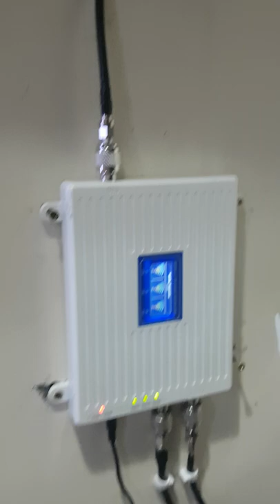Cellular Repeater GSM DCS WCDMA 900Mhz 1800Mhz 2100Mhz Tri Band 2G 3G 4G LTE Network Signal Booster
Cellular Repeater GSM DCS WCDMA 900Mhz 1800Mhz 2100Mhz Tri Band 2G 3G 4G LTE Network Signal Booster For Bangladesh || গ্রাহক বৃদ্ধির সাথে সাথে বেশ কিছু এলাকাতে মোবাইল নেটওয়ার্কের সমস্যা হচ্ছে এটা আমি আপনাদের সাথে একমত তাই নেটওয়ার্ক নিয়ে আপনার এলাকায় সমস্যা থাকতেই পারে। আপনার এলাকার মোবাইল নেটওয়ার্ক নিয়ে অভিযোগ জানান আপনি যে অপারেটরের সিম ব্যবহার করছেন তাঁদের হটলাইন কাস্টমার কেয়ার নাম্বারে ফেসবুক পেইজে ইমেইলও করতে পারেন। তাছাড়া এই কাজে নিয়োজিত অপারেটর কর্তৃপক্ষের লোকদেরকে ফোন করতে পারেন। তারা যদি আপনার সমস্যার সমাধান না করে, আপনার জন্য বিটিআরসির BTRC দরজা খোলা রয়েছে। বিটিআরসিতে কল করুন কোম্পানির বিরুদ্ধে অভিযোগ করুন অথবা চেয়ারম্যানকে ইমেইল করে জানান। তাদের বিরুদ্ধে আইনানুগ ব্যবস্থা নিতে পারেন।

 (সত্যিকার অর্থে এগুলো করে কোন লাভ হবে না)***

এতকিছু করার পর যদি আপনি মনে করেন আপনার সমস্যার সমাধান হবে না সে ক্ষেত্রে আপনাকে বিকল্প পদ্ধতি গ্রহণ করতে হবে। এমতাবস্থায় এই সমস্যার সমাধান দিতেই আমরা দিচ্ছি সাশ্রয়ী মুল্যে স্মার্ট নেটওয়ার্ক বুস্টার, সাধারণত অফিস ঘরের ভেতর শক্তিশালী নেটওয়ার্ক সিগন্যালের জন্য ব্যবহার করা হয় এই উচ্চ ক্ষমতা সম্পন্ন মোবাইল নেটওয়ার্ক বুস্টার/ডিভাইসটি। যা কিনা প্যাকেজ আকারে আমাদের কাছে পাওয়া যাচ্ছে।

আপনার এরিয়াতে গ্রামে বাড়ির আশেপাশে ৪জি ৩জি নেটওয়ার্ক কভারেজ থাকুক অথবা নাই থাকুক, আপনি এই ডিভাইসটির আওতাধীন তিনশ মিটারের ভেতর যেখানেই থাকুন না কেন; নিশ্চিন্তে ৩জি ৪জি ইন্টারনেট ব্যবহার করতে পারবেন ঘরের ভেতরে বসে অডিও-ভিডিও কলে দেশে বিদেশে কথা বলতে পারবেন দিন রাত ঘণ্টা কলড্রপ কল লোডিং বাফারিংয়ের কোনো ঝামেলাই থাকবে না। 😎

💥নেটওয়ার্ক সিগন্যাল বুস্টার ব্যবহারের সুবিধাগুলোঃ
💥শতভাগ স্ট্রং সিগন্যাল
💥কল ড্রপ কথা কেটে যাওয়ার কোনো সম্ভাবনাই নেই
💥মোবাইলের সাথে কোনো তারের সংযোগ লাগে না
💥২জি/৪জি/৩জি নেটওয়ার্ক এক সাথে ব্যবহার করা যাবে
💥মোডেম দিয়ে ইন্টারনেট ব্যবহার করা যাবে
💥ফোনের ব্যাটারির Life-Time বাড়ানোর জন্য
💥কভারেজ এরিয়াঃ ৪৫০০ স্কয়ার মিটার পর্যন্ত
💥দাম তুলনামূলক কম, কোয়ালিটি ভালো
💥প্রোডাক্ট রিটার্ন পলিসি ও বিক্রয়োত্তর সেবায় সেরা
💥প্যাকেজের সাথে থাকছে..
💥একটি ডিভাইস
💥একটি ইনডোর এন্টেনা
💥১০ মিটার কেবল
💥একটি আউটডোর এন্টেনা
💥২০ মিটার কেবল
💥কিছু একসাসারিজ
💥একটি পাওয়ার প্লাগ
💥ইউজার ম্যানুয়াল গাইড ও ওয়ারেন্টি কার্ড
আমরা আমাদের অভিজ্ঞ কর্মীদের মাধ্যমে ঢাকাসহ বাংলাদেশের প্রত্যন্ত অঞ্চলে ইন্সটলেশনের সুবিধা দিয়ে থাকি। আল্লাহর অশেষ রহমতে ৩৭০০ এর অধিক কাস্টমার আমাদের সেবায় নিয়জিত রয়েছে। আপনি চাইলে নিজেই এটি ইন্সটল করে নিতে পারেন অনেক সহজেই, সেই জন্য যাবতীয় গাইডলাইন আমরাই ফোনে বলে দেবো। তাছাড়া আমরা পণ্যের ইন্ডোর ও আউটডোর এন্টেনার ফ্রিকুয়েন্সি বাড়িয়ে দিচ্ছি যাতে ভবিষ্যতেও আপনার সমস্যা না হয়। বাংলাদেশে আমরা অত্যন্ত কম মুল্যে মোবাইল নেটওয়ার্ক বুস্টার ও বুস্টার এক্সেসরিজ- ইন্ডোর এন্টেনা, আউটডোর এন্টেনা, কানেক্টর, স্প্লিটার ইত্যাদি সেল করে থাকি।
মোবাইলের নেটওয়ার্ক সম্পর্কিত যেকোন তথ্য জানতে পোস্টে মন্তব্য না করে আমাদের কাস্টমার কেয়ার/হোয়াটসঅ্যাপ ইমু নাম্বারে সরাসরি কথা বলে পন্যের ভালো মন্দ বিস্তারিত জেনে আপনার সমস্যার সমাধান নিন বা অর্ডার করতে পারবেনঃ

🚩Package Description 🚩Device Specification
1).2G GSM 900mhz Network Support+
2).3G WCDMA 2100mhz Network Support+
3).4G LTE DCS 1800mhz Network Support+
4).Gain: 85dB
5).Output Power: 20dBm
6).Power Adapter: US/UK Plug
7).Power supply: AC:110～220V; DC:12V 2A
8.Connector Type: N Female
9).Coverage: Up to 3500 sqm without barrier
10).Improve Network: Voice Call SMS+ 4G Internet Data
🚩Outdoor LPDA Antenna
Frequency Range:800~2700MHz
Gain:16dBi
Connector Type: N Female
Cable 20 Meters
Antenna Type: Outdoor LPDA Antenna
Waterproof: Yes
🚩Indoor Panel Antenna
Frequency Range:700~2700MHz
Gain:10dBi
Connector Type: N-male
Cable Length: 10Meters
Antenna Type: Indoor Panel Antenna
🚩 Cable
Connector Type: N-male to N-male
Impedance: 50ohm
Cable Color: Black
Cable Length: 35 Meters
Cable Type: RG6 Coaxial Cable

মোবাইলের নেটওয়ার্ক সম্পর্কিত যেকোন তথ্য জানতে আমাদের কাস্টমার কেয়ার হোয়াটস অ্যাপ নাম্বারে যোগাযোগ করুন